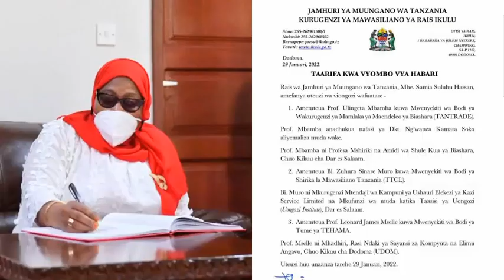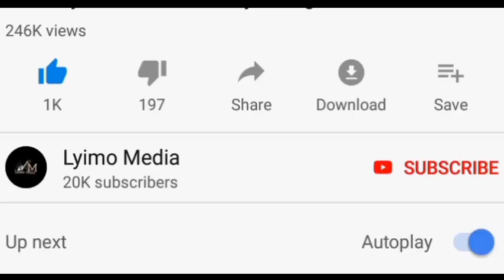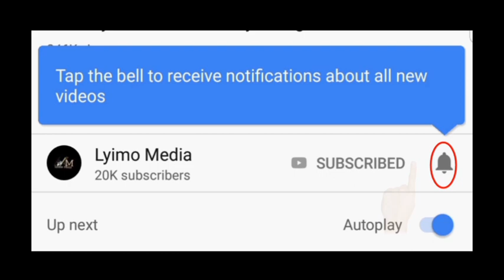Breaking:Rais Samia afanya uteuzi mwingine wa kushtukiza Gafla!haikutegemewa.